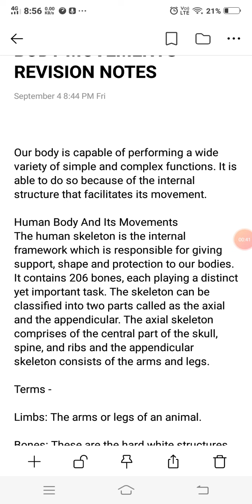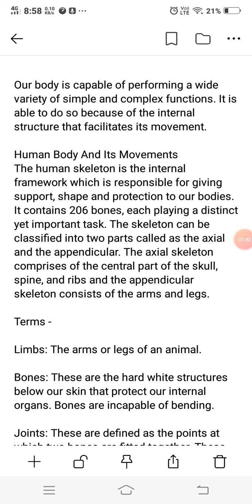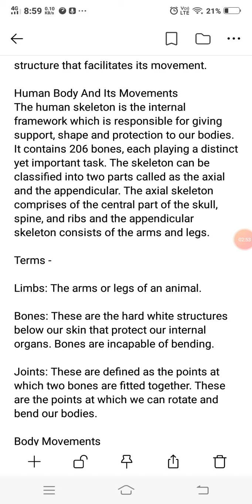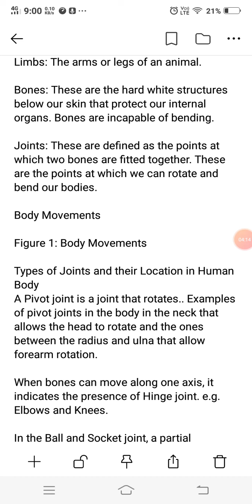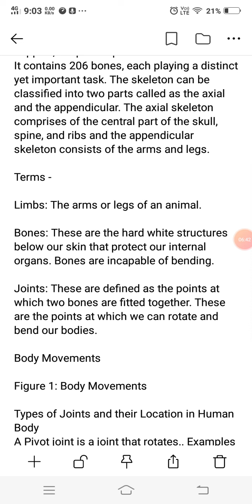Body movement revision video part 1